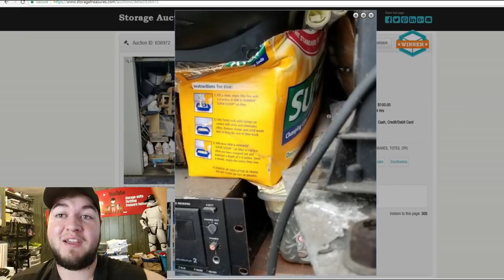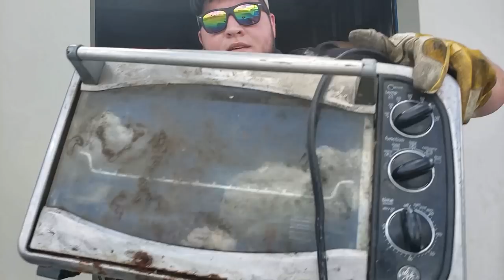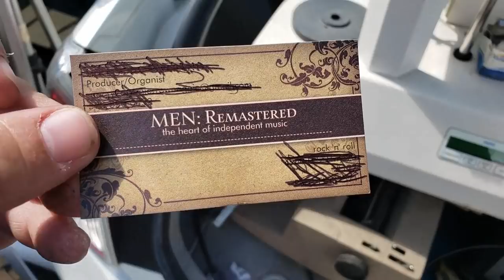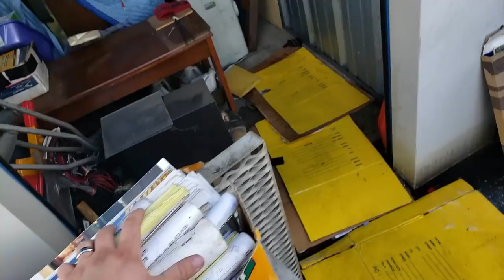This $20 Storage unit ended up netting me $3000!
Welcome to another episode! In this storage unit we find lots of awesome goodies, and 1 giant, uh surprise. Take a look for yourself and what this unit all holds.
Ebay link with 15% code!

 Beethoven - Symphony No. 5 in C Minor
Vanessa Carlton - A Thousand Miles
Zakk Wylde, Black Label Society - In This River

Backround songs/melodies
Earthbound- A boy meets girl
Earthbound-  The jolly flying man
Earthbound - Franky
Super mario 64 - inside Castle Theme